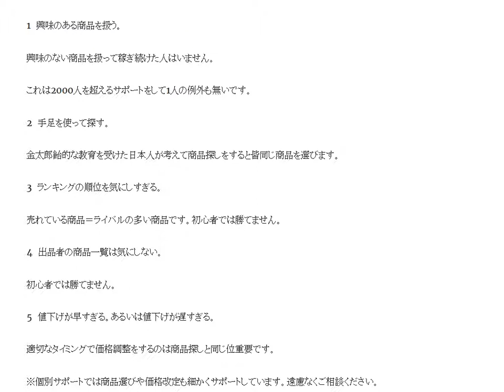あなたはAmazon商品選びでこんな間違いを犯していませんか？5つのチェックポイント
1日10分で月10万円を稼ぐ! Amazon輸出ビジネスがわかる本(2013/11/22)